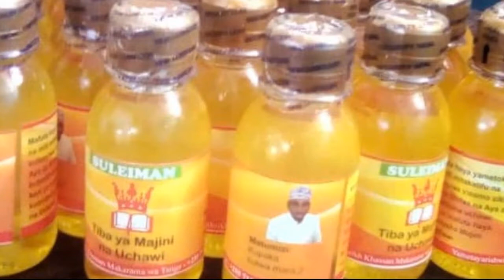SHEIKH KHASSAN MAKARAMA JINI MAHABA ATAKIMBIA KWA DAWA HIZI